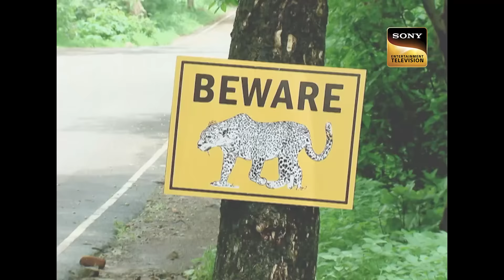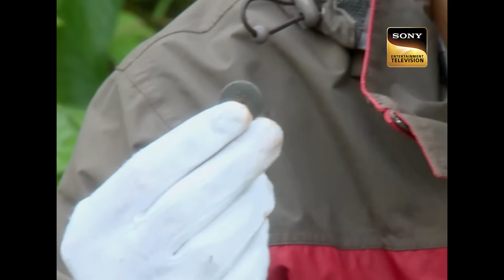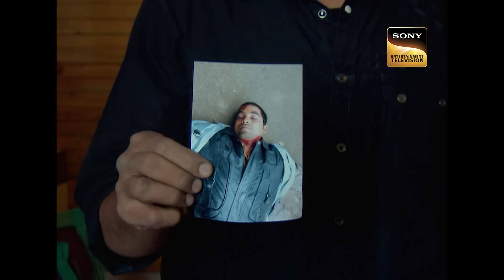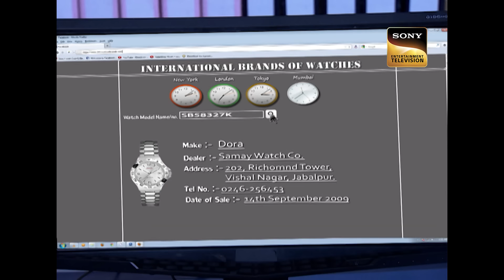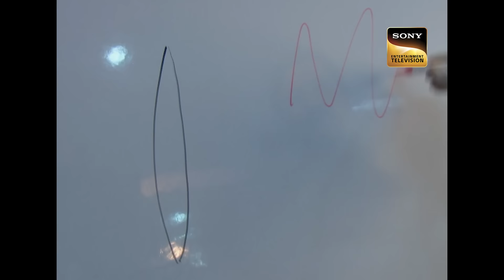Crime Scene पर पहुँचते ही क्यों रह गए CID Officers हक्का-बक्का? | Full Episode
The CID comes to know about mysterious incidents on the highway near the nature reserve. Arriving at the crime scene, the CID finds three people. 2 people were attacked by a mysterious weapon and a third person passed away of poisoning. The CID team goes to the forest office where they get more information about the dead fish in the nearby river. The investigation takes them deep into the forest where illegal experiments have been conducted on innocent wild animals.